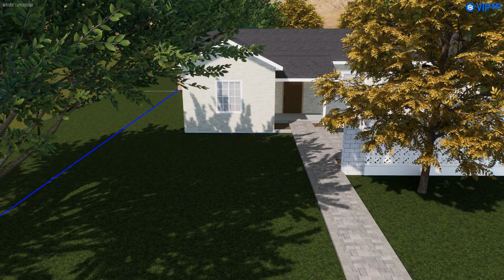Fares Residence - Updates (08.08.24)